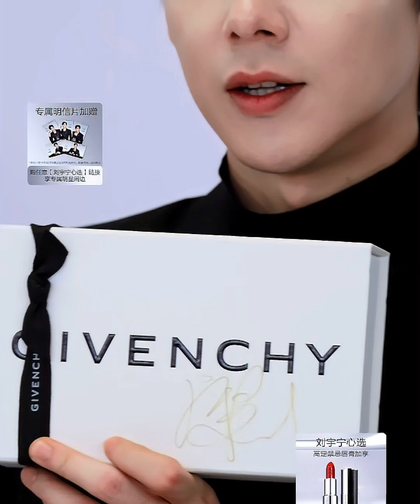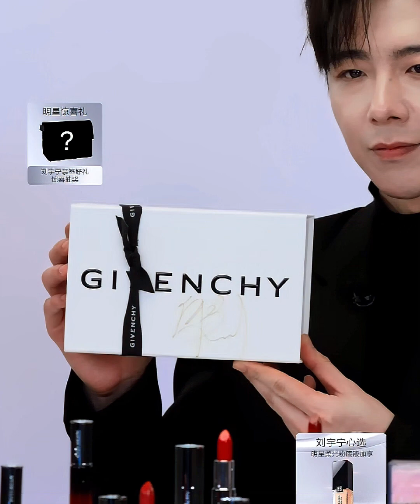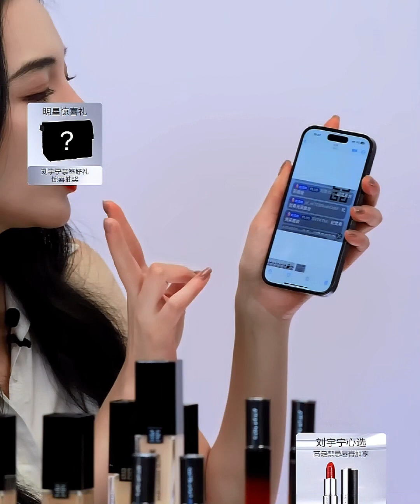2023-11-04︱刘宇宁︱纪梵希︱京東雙11品牌直播